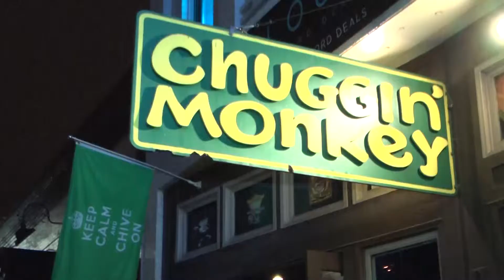Paige Bryan and Sindbad at SXSW 2015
Lola Laymon chats with Paige Bryan and Sinbad at SXSW 2015.